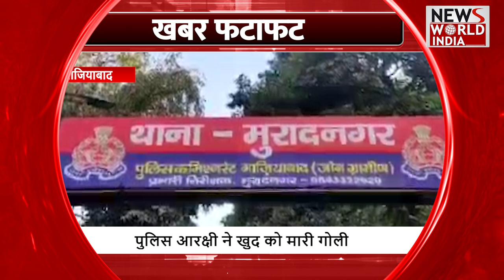फटाफट अंदाज में देखिए सभी बड़ी खबरें ! TOP NEWS